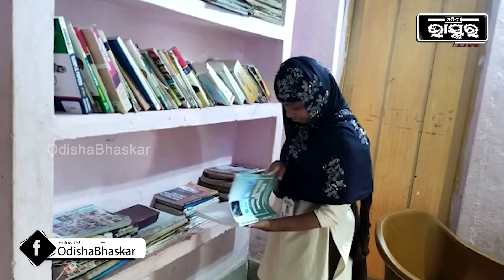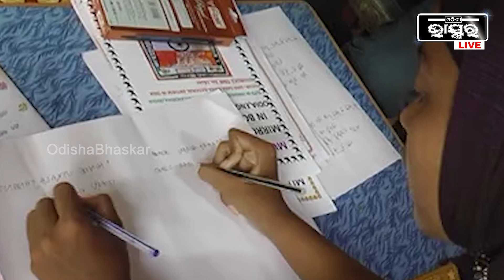ନିଆଁରା ପ୍ରତିଭାର ଅଧିକାରୀ ଏହି ମେଧାବୀ ଛାତ୍ରୀ, ଏକାସାଙ୍ଗରେ ଦୁଇ ହାତରେ ଅଲଗା ଅଲଗା ଭାଷାରେ ଲେଖୁଛନ୍ତି ମୁସ୍କାନ